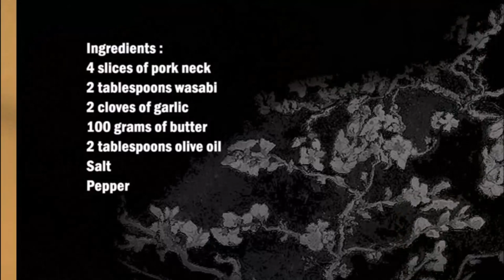Japanese pork steaks with wasabi / 日本芥末猪排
English :
4 slices of pork neck
2 tablespoons wasabi
2 cloves of garlic
100 gr of butter
2 tablespoons olive oil
Salt
pepper

Season the meat with salt and pepper, then coat the meat with the wasabi.
Put the olive oil, butter and garlic in a pan and fry the meat.
Finally, cut the meat into strips and baste with a little butter where the meat was fried.

中文：
4片猪颈肉
2汤匙芥末
2瓣大蒜
100克黄油
2汤匙橄榄油
盐
胡椒

用盐和胡椒调味肉，然后在肉上涂上芥末。
将橄榄油、黄油和大蒜放入锅中，煎肉。
最后，将肉切成条，在煎肉的地方涂上少许黄油。